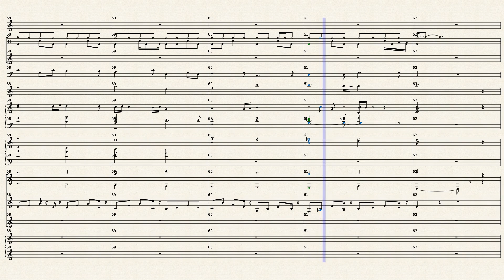Aphrodite's Child - Rain and Tears (Arr. AlmaDev)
Très fortement inspiré du Canon en ré majeur de Pachelbel, Vangelis compose ce slow anthologique en mai 1968.